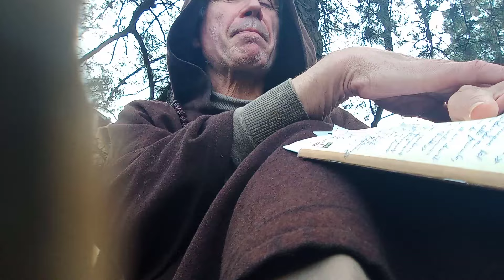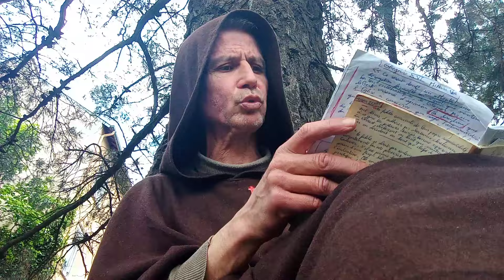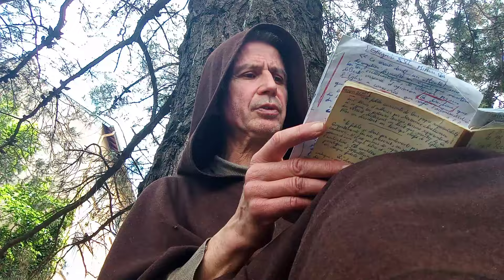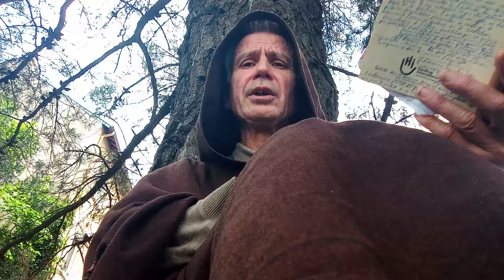N.483.."Le Libre examen, un péché contre la Foi?.'' Petit entretien du frère Alain.